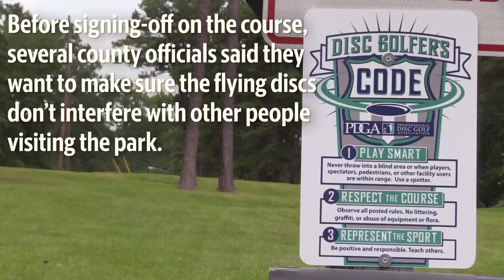A disc golf course may be added to this popular Macon-Bibb County park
Macon-Bibb County commissioners listened to a pitch about adding a disc golf course to Amerson River Park. There are currently two courses located in Bibb County and those wanting the course built suggest it will attract more tournaments.